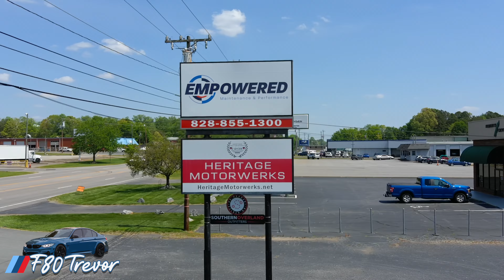F80 M3 Spark Plugs and Oil Change (Vlog 1)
Today I took the m3 in to Empowered Maintenance and Performance in Hickory NC to get new spark plugs and an Oil Change.